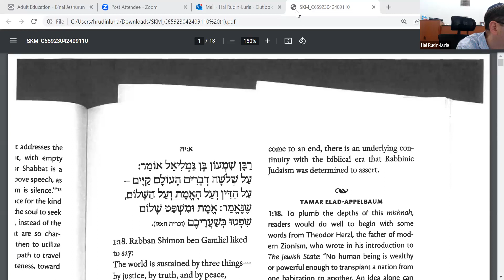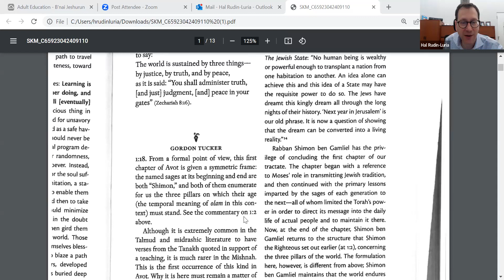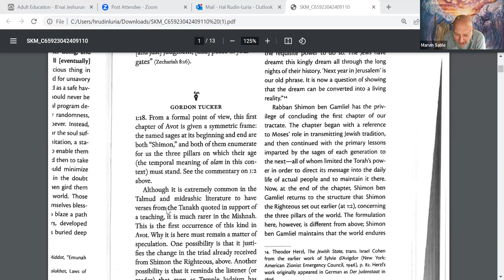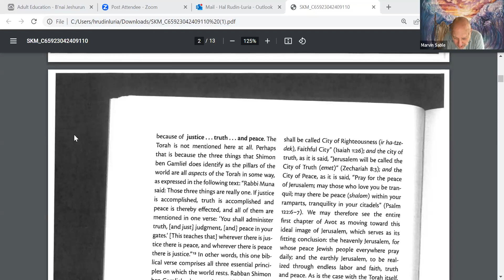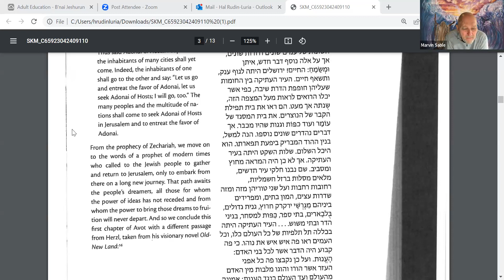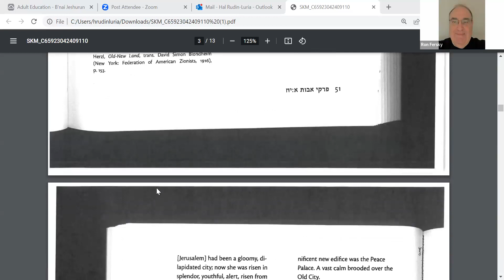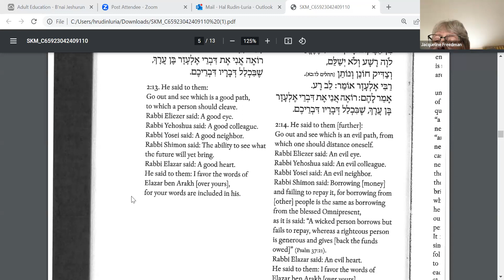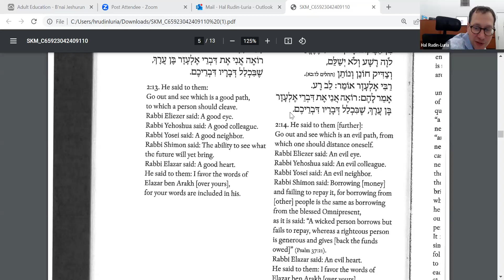What's NU with Rabbi Hal: May 8, 2023